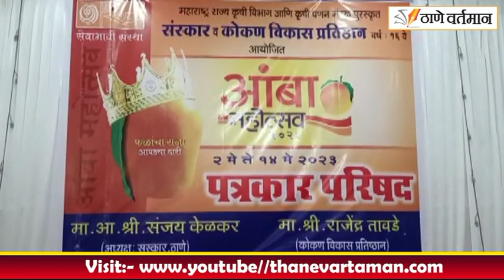संस्कार आणि कोकण विकास प्रतिष्ठान आयोजित २ ते १४ मे या कालावधीत आंबा महोत्सव